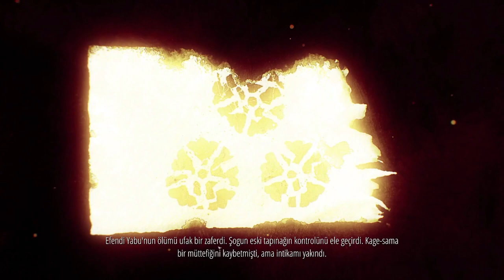SHADOW TACTICS-6.BÖLÜM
Shadow Tactics: Blades of the Shogun

Japonya'da Samurayların entrikalarla dolu ve kanın oluk oluk aktığı "Edo Dönemini" yansıtan bir oyunu birlikte oynayacağız. Yöneteceğiniz bir suikast takımı olan karakterlerimiz sırasıyla; Hayato, Mugen, Yuki, Takuma ile Kuma ve Aiko'dan oluşmaktadır.

Görev: Hida Köyü

Videoyu beğenerek ve yorum yaparak seriye destek olun

Geliştirici: Mimimi Games
Yayıncı: Daedalic Entertainment
Çıkış Tarihi: 06.12.18